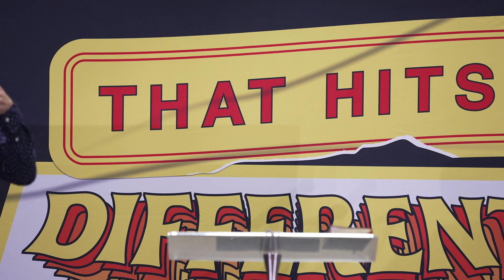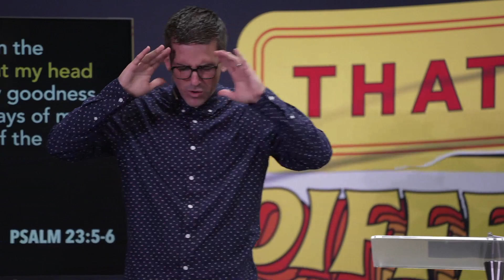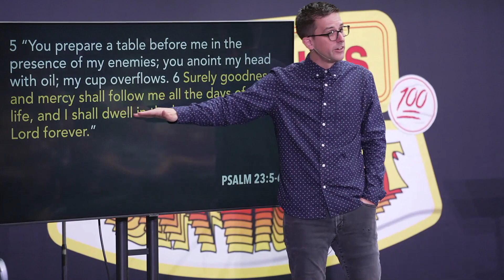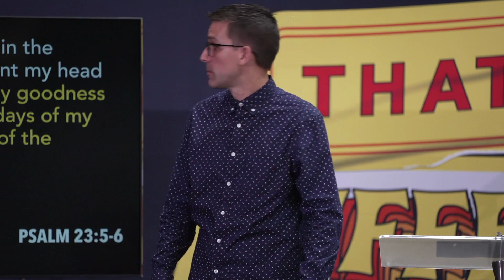"A Psalm That Hits Different" - Psalm 23:1-6 - Pastor Josh Carter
Sermon recording from WALK Church in Las Vegas, NV, on July 25, 2021.